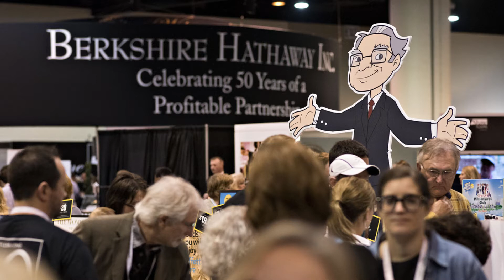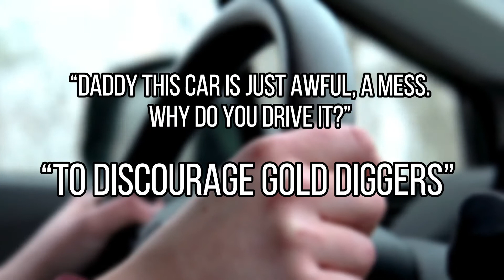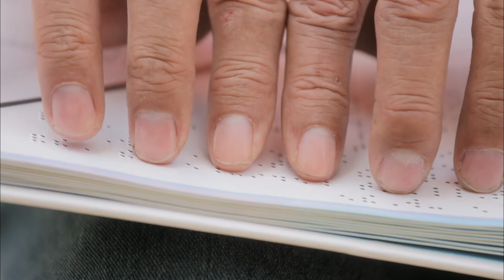Charlie Munger - The Man With Warren Buffett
Charlie Munger, the vice-chairman of Berkshire Hathaway

➡️  You probably know Warren Buffett, but you might not know his business partner, Charlie Munger.

➡️  In today’s episode, we will discuss the life of Charlie Munger

⏱ Timestamps ⏱

0:00:00 Who is Charlie Munger
0:00:19 Childhood
0:00:53 Pearl Harbour
0:01:25 Joining Military
0:02:19 Buying Transformer Company
0:03:12 Weekly Hospital Visits
0:04:25 Meeting Warren Buffet
0:05:20 Joining Berkshire Hathaway
0:05:50 Going Blind in One Eye

🎼 Music Credits 🎼

- I Drank Alone – TrackTribe
-Pure Magic - Chris Haugen